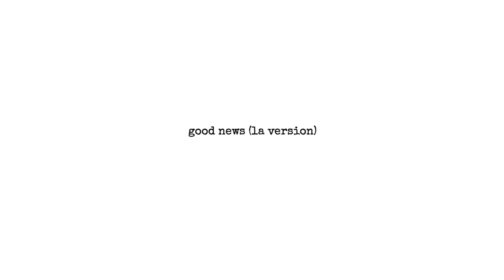Rosemary Fairweather - Good News (LA Version) (Audio)